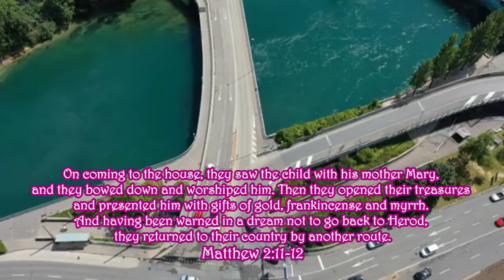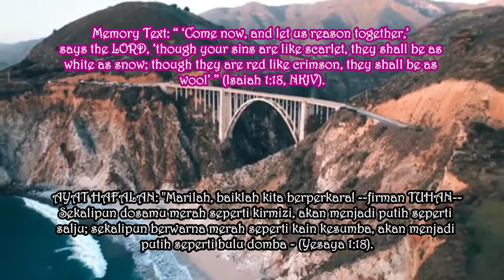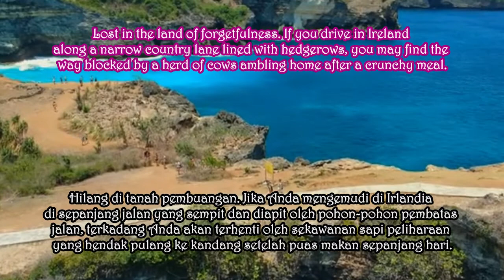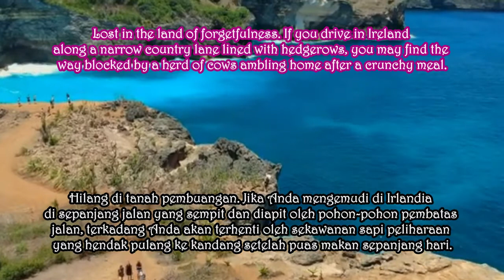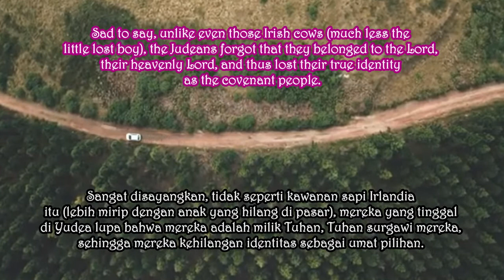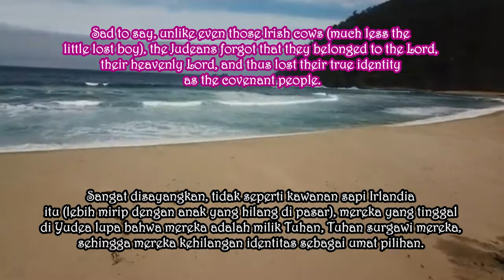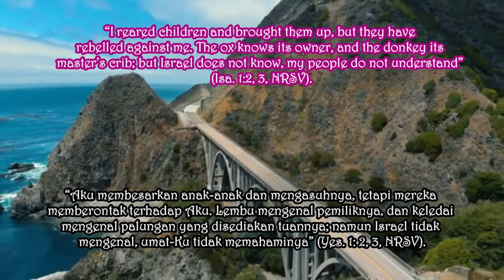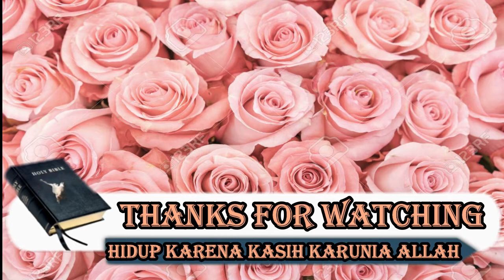KRISIS IDENTITAS. Renungan Malam. Sabtu, 26 Desember 2020. Episode 604